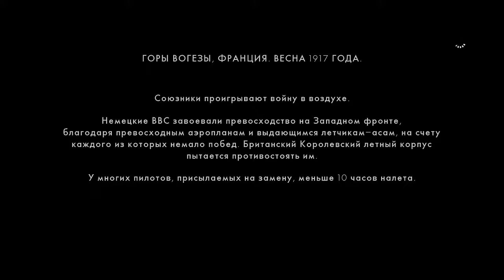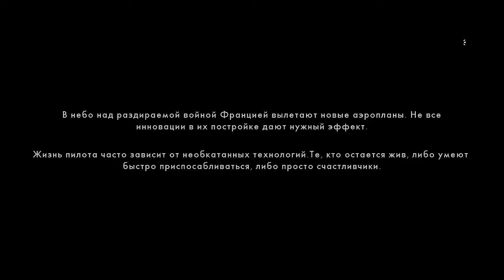Battlefield 1 (Друзья из высших кругов)